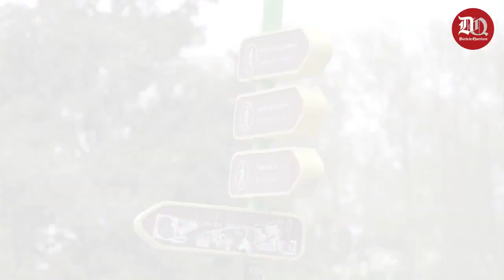LELE gigantesca muñeca de trapo mexicana llega a España 🤩🤩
Lele es embajadora de Amealco, PuebloMágico del estado de Querétaro. La emblemática muñeca de trapo llegó a España para dar a conocer la enorme riqueza humana, natural, cultural e histórica de la entidad queretana.